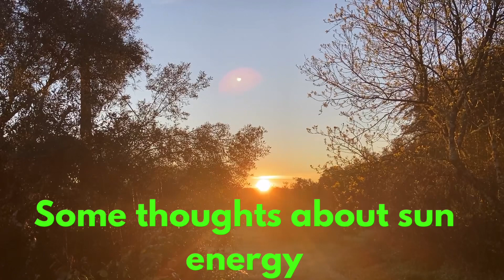Happy day Video #98